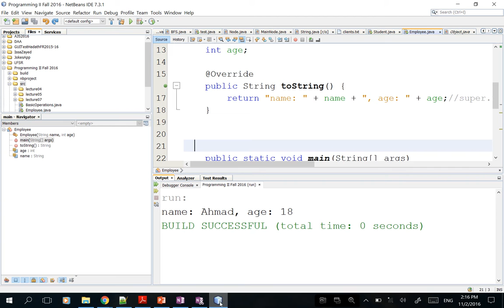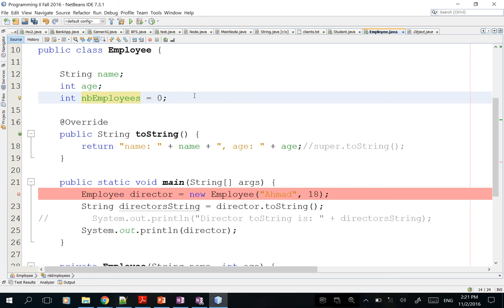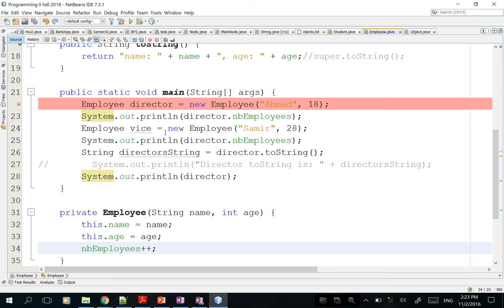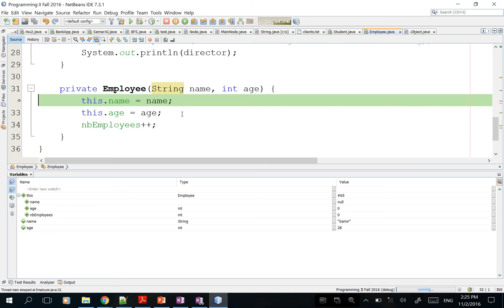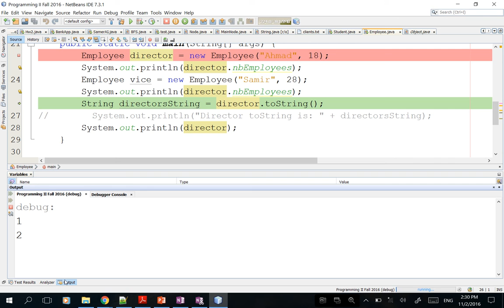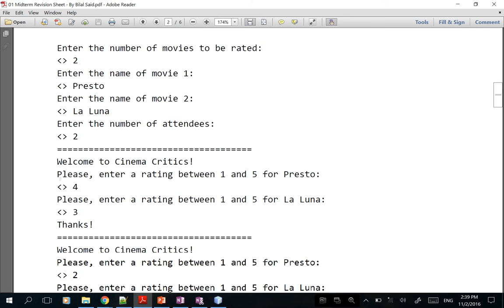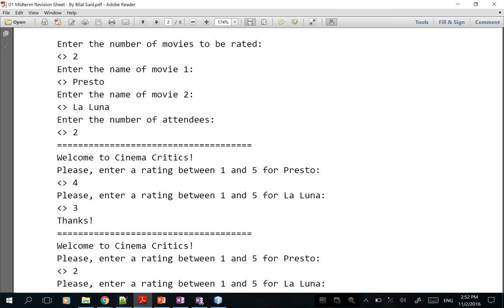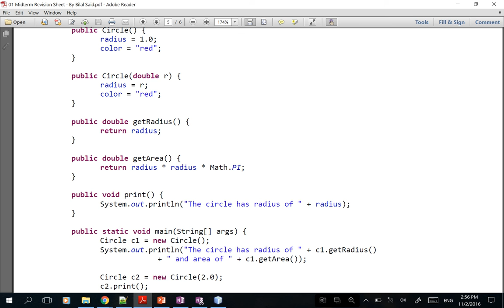Object Oriented Programming using Java - Lecture 08 - Part2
Lecture 08 - Midterm revision: for-while loop relation, if-switch relation, this, visibility modifiers, static modifier, toString method.
BS Computer Science - AUL